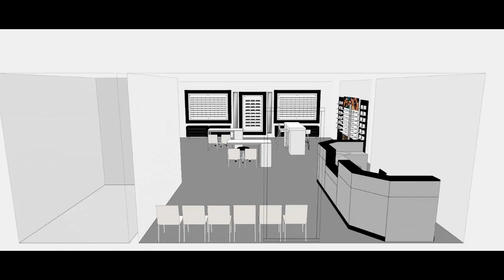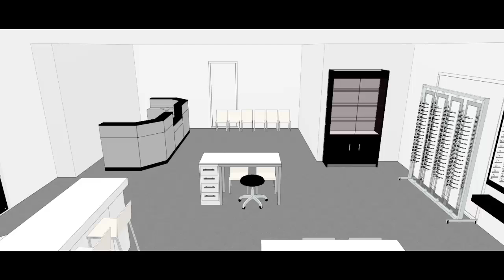Dr Coker5 by CNS Frame Displays